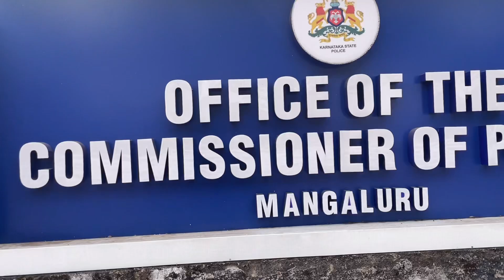Compilation of Busses Entering to the Mangalore Private Bus Stand frm AB Shetty Circle. Bus Fanning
Busses Entering to the Private Bus Stand Mangalore near State Bank. Since 1st April 2023 both City Bus & Service Busses operate from this one single Bus Stand,nearly 1000 busses making roughly 3200 trips on daily basis!!